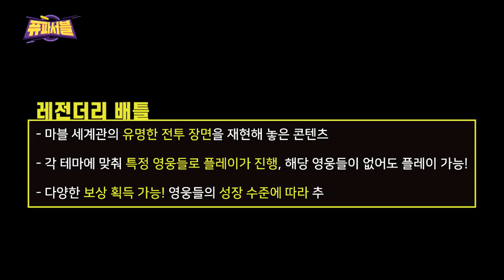(EN Sub) "Get 6★ Heroes! Legendary Battle Tips" MFF Mission Possible - EP.2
*Please note that the eng subtitles can be set from the gear-shaped button in the lower right corner.

MARVEL Future Fight contents with MC Monday and MC December!
MFF Mission Possible - Episode 02 starts now.

*This video has been taken in compliance with strict epidemic preventive measures and hygiene rules.